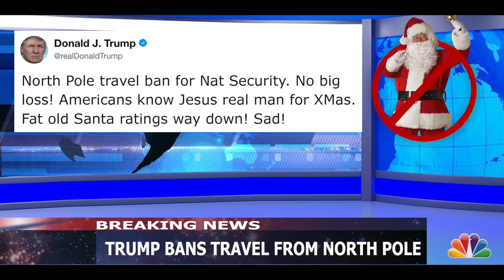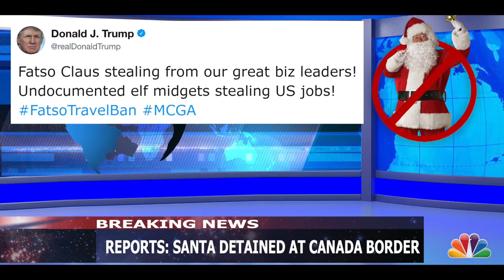Spose Mini-documentary PDankXmas4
PDANK XMAS 4 mini-doc by Young Mike!!! aka Mike Rodway Films. Entire concert audio available for download or streaming at spose.bandcamp.com